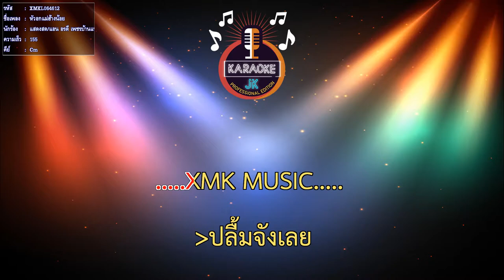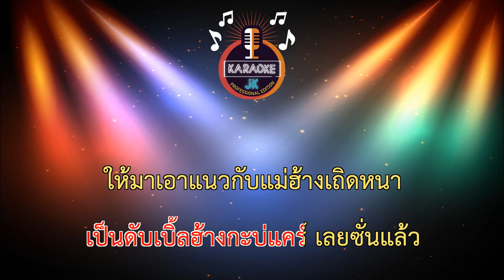หัวอกแม่ฮ้างน้อย (155-Cm) - แสดงสด/แอน อรดี เพชรบ้านแพง【 Cover By คาราโอเกะดนตรีสด 】